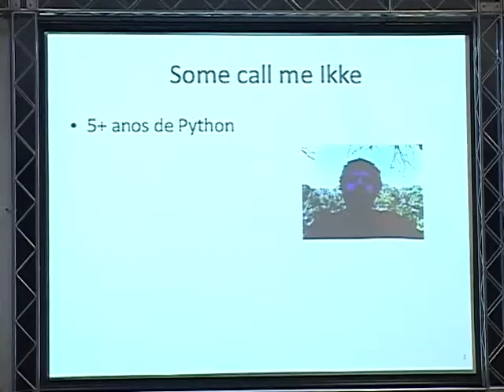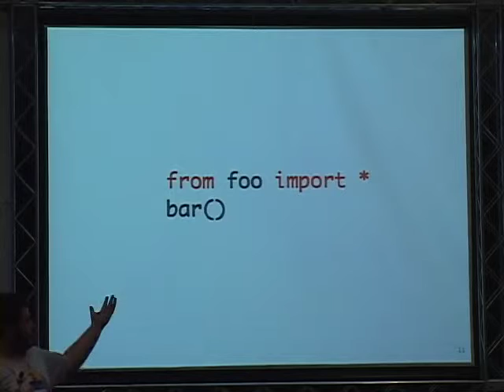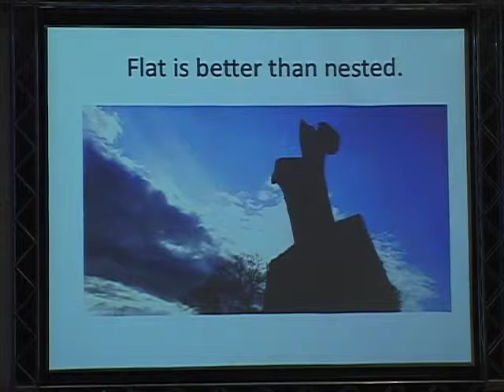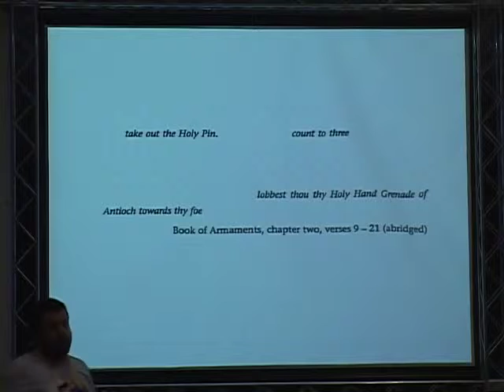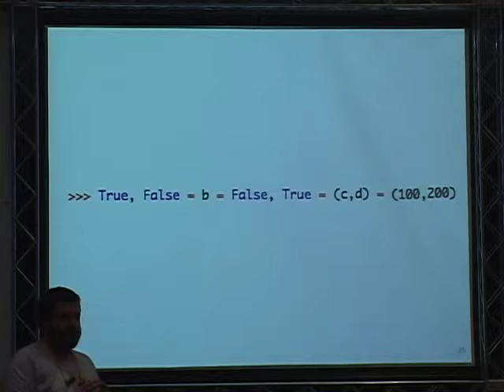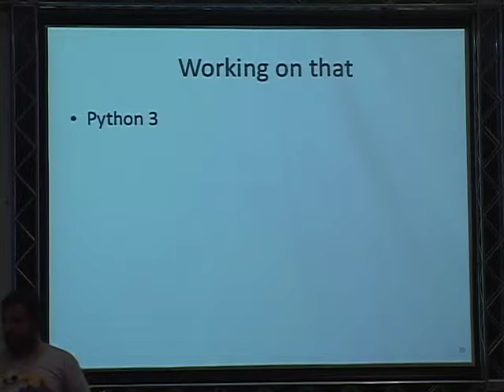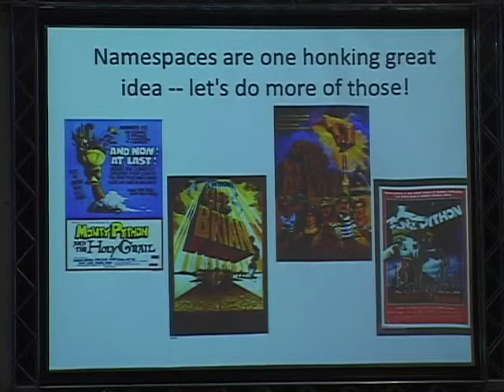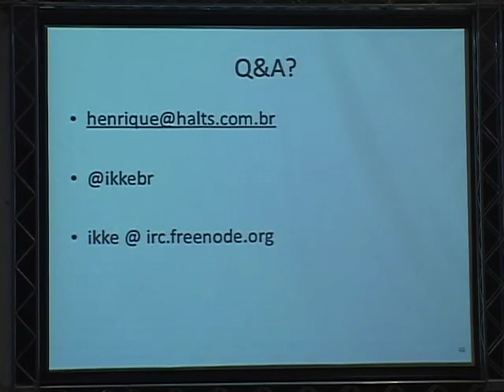1 Henrique Gabriel Gularte Pereira How to code like the Killer Rabbit of Caerbannog